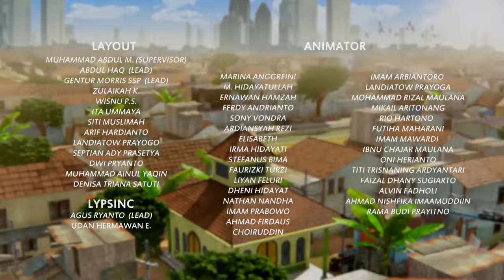Ngajarin Burung Kakatua Bahasa Manusia | Adit & Sopo Jarwo